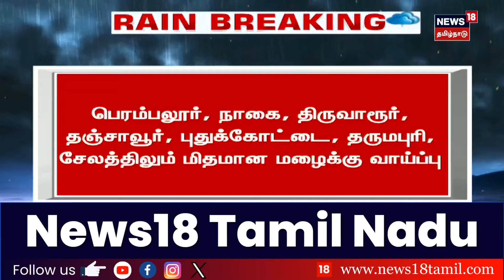Rain Breaking | சென்னையில் 10 மணி வரை மழைக்கு வாய்ப்பு | Weather Update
சென்னை, காஞ்சிபுரம், திருவள்ளூர், செங்கல்பட்டு, ராணிப்பேட்டை, வேலூர் உள்ளிட்ட 21 மாவட்டங்களில் 3 மணி வரை மிதமான மழைக்கு வாய்ப்பு

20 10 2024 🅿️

list=PLZjYaGp8v2I8Jl8PfHo2MQdWKs42-15cX